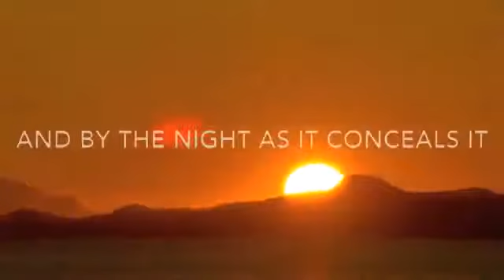الشيخ عمر الهشام العربي۔ سورة الشمس